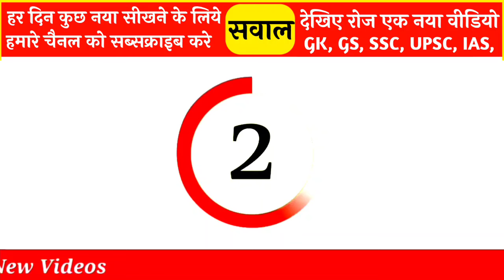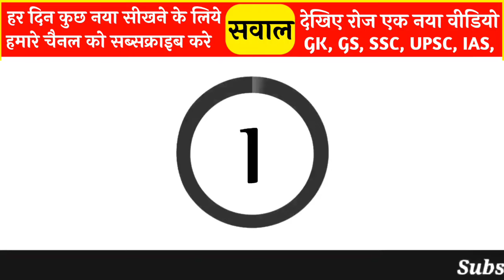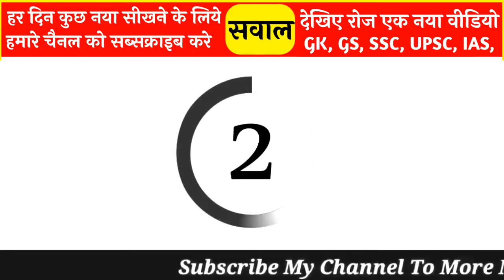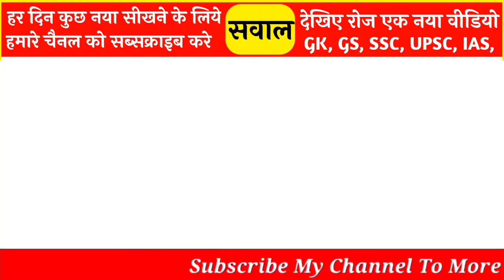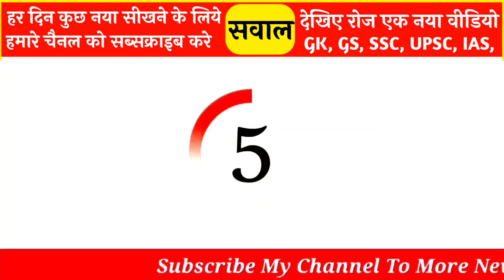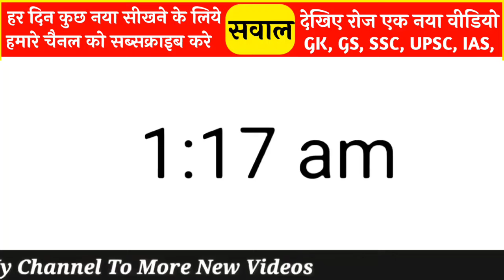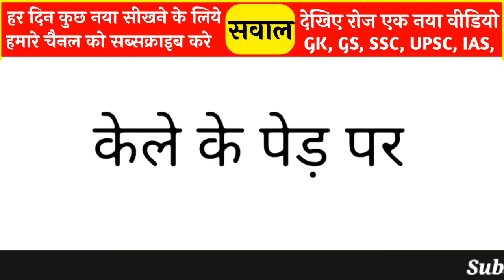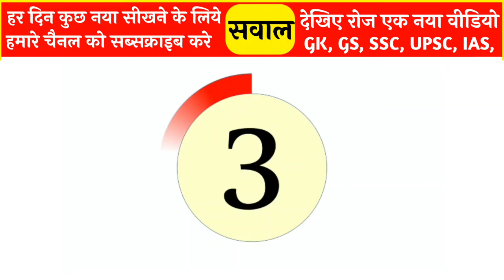Most Brilliant Answers Of UPSC, IPS, IAS Interview Questions